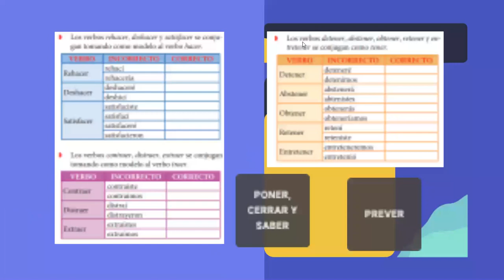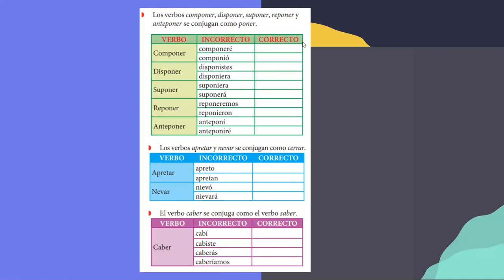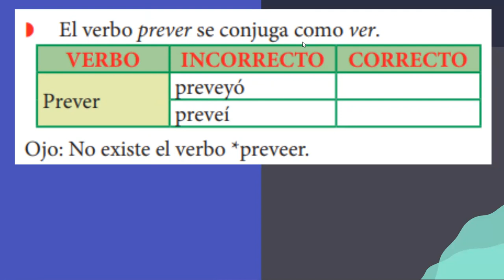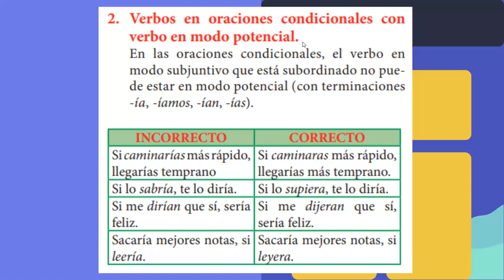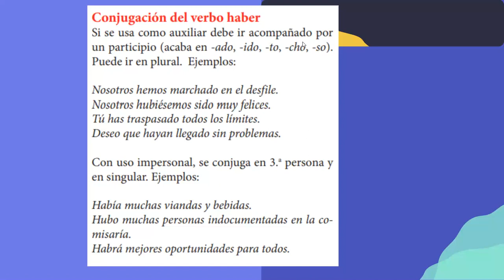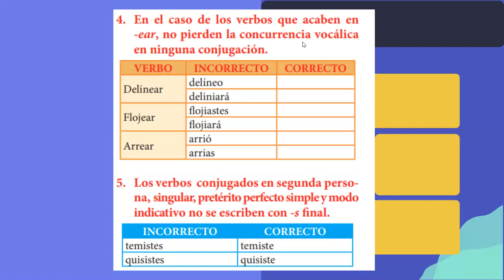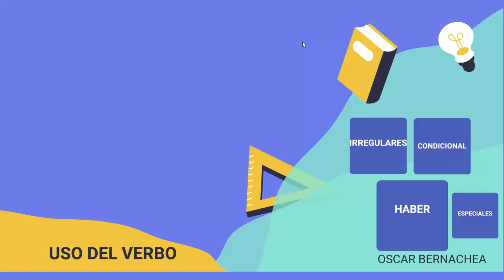SECUNDARIA GAUSS TERCERO CLASE 12 CL USO DEL VERBO OSCAR BERNACHEA